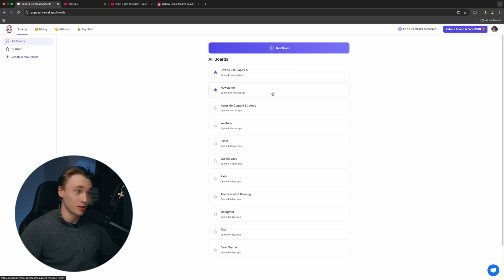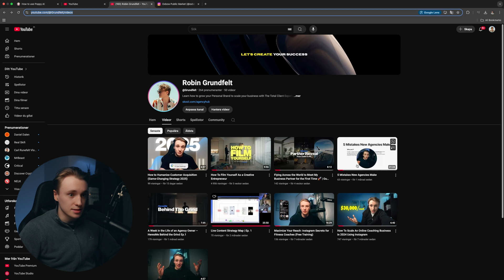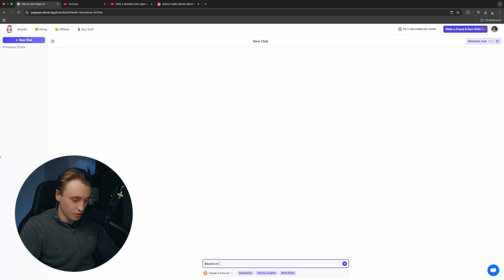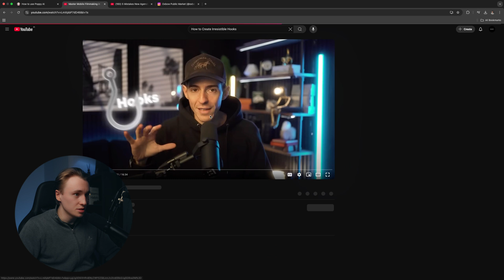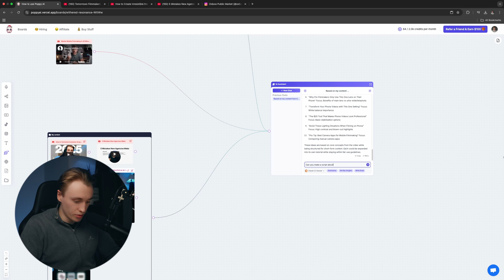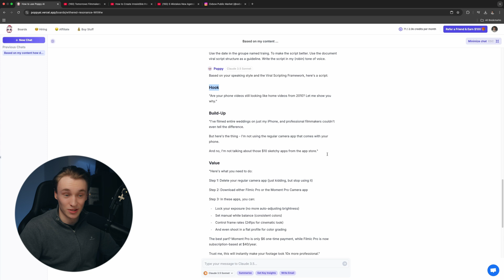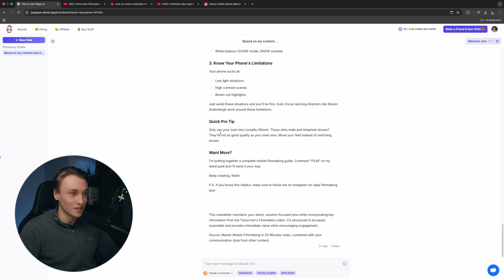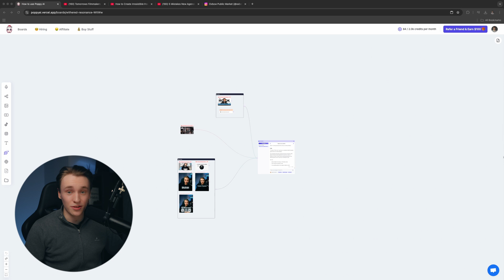How I Script 50 Videos in One Day With Poppy AI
I run a content creation agency, and this AI tool completely changed how we operate. Instead of hiring multiple copywriters and spending thousands on salaries, I use Poppy AI to create high-converting content for all my clients. In this step-by-step tutorial, I'm showing you exactly how to use Poppy AI to write viral videos, social media posts, and sales scripts that actually convert.

⚡️ What You'll Learn:
• How to create a month of content in 2 hours
• 3-step process for AI content creation
• How to make AI sound exactly like you
• Secret method for scaling your content business
• Complete Poppy AI workflow revealed

💡 Pro Tips:
• How to train AI with your content
• Best prompts for viral scripts
• How to analyze million-view videos
• Credit management strategies
• Advanced workflow techniques

🎯 Use Cases Shown:
• YouTube scripts
• Social media content
• Email sequences
• Client work
• Agency scaling